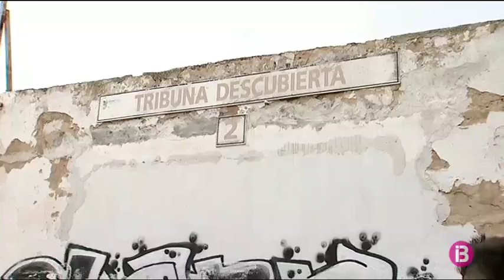Elías Chentouf, convocat amb la selecció sub`20 del Marroc